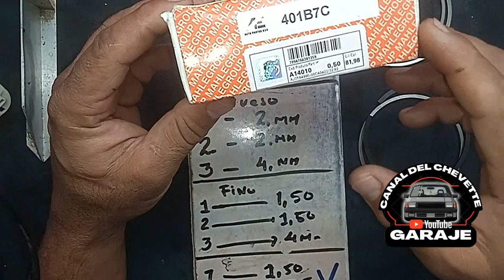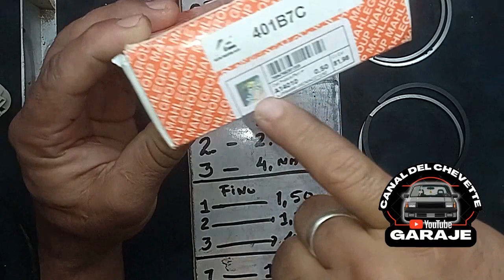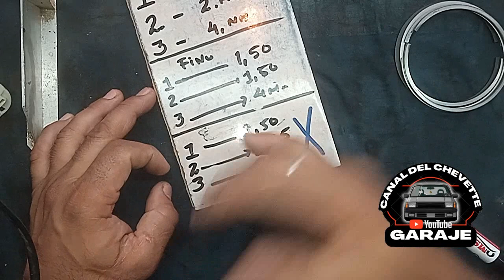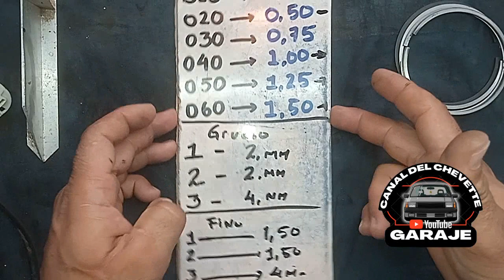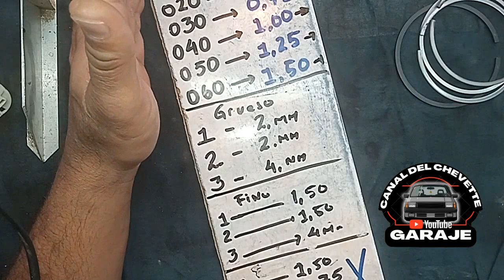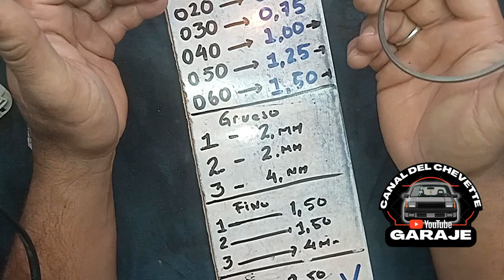MEDIDAS Y TIPOS DE SEGMENTOS O ANILLOS DE CHEVETTE